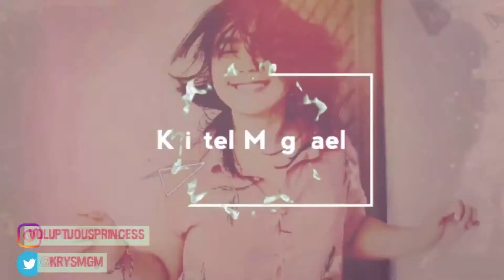Birthday Haul (January 2018) || Kristel Magdael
Super Late Upload! :D STill, I hope you enjoy this mini haul.
PS. I decided to not include the gifts given to me but I sincerely appreciate each and everyone who remembered and I will forever treasure you in my heart. Next is VALENTINES! :D

Camera used: Canon EOS m3
Editor: (iphone only)
1. iMovie
2. Pocketvideo